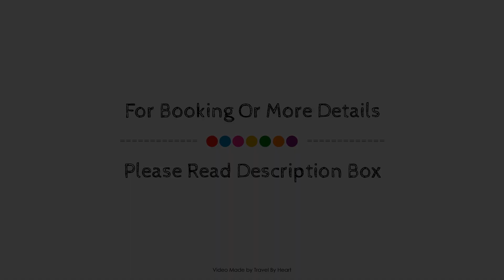Parador de El Hierro, Spain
About Property:
Stop at Parador de El Hierro to discover the wonders of El Hierro. Offering a variety of facilities and services, the hotel provides all you need for a good night's sleep. Free Wi-Fi in all rooms, wheelchair accessible, laundromat, daily housekeeping, 24-hour front desk are on the list of things guests can enjoy. Designed for comfort, selected guestrooms offer television LCD/plasma screen, linens, mirror, sofa, wooden/parqueted flooring to ensure a restful night. To enhance guests' stay, the hotel offers recreational facilities such as hot tub, fitness center, sauna, outdoor pool, diving. A welcoming atmosphere and excellent service are what you can expect during your stay at Parador de El Hierro.
Searching For
1. Parador de El Hierro
2. Parador de El Hierro Virtual Tour
3. Parador de El Hierro Rooms
4. Parador de El Hierro Amenities
5. Parador de El Hierro Videos
6. Parador de El Hierro Offers
7. Parador de El Hierro Deals
Audio Credit:
Track Title: Reasons To Hope
Artist: Reed Mathis